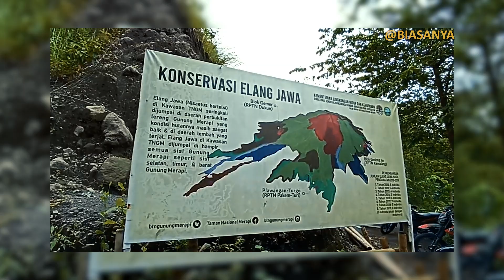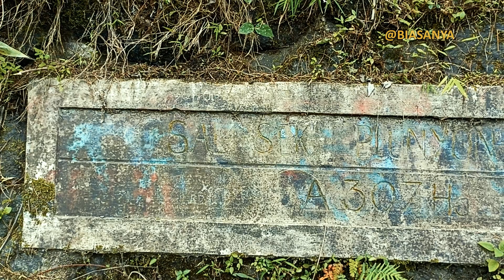Penelusuran di Hulu Kalikuning Plunyon Sleman - Lokasi Syuting KKN desa Penari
[Biasanya]